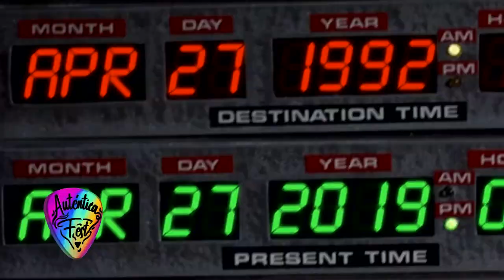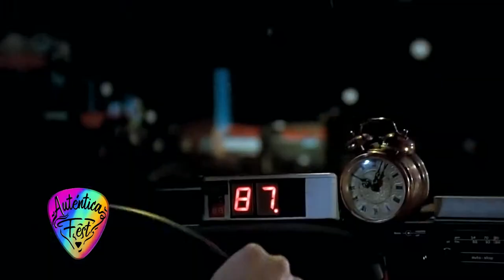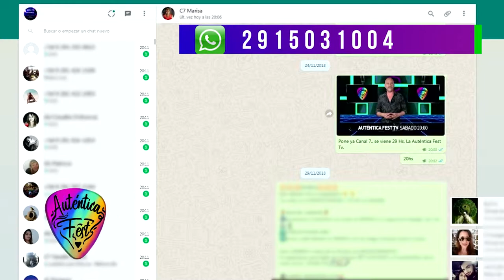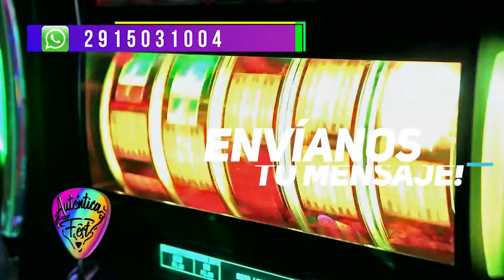PROGRAMA 24 HD Bloque 2